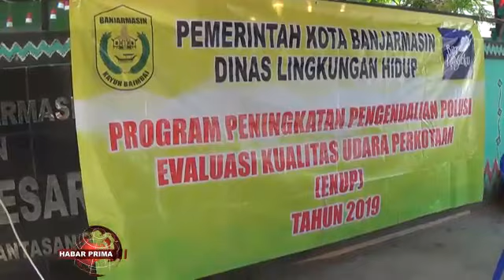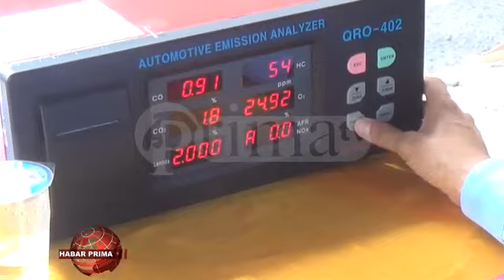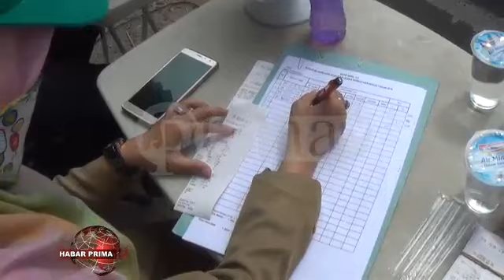UJI EMISI KADA MEMBERIKAN SANKSI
Dinas Lingkungan Hidup Banjarmasin melakukan Evaluasi Kualitas Udara Perkotaan  Tahun 2019  pada kendaraan nang melintas di Jalan Anang Adenansi atau di depan RTH Kamboja Banjarmasin Tengah/ jelang tengah hari Selasa 27 Agustus 2019//  Uji emisi ini dilakukan pada mobil  nang menggunakan bensin maupun solar///